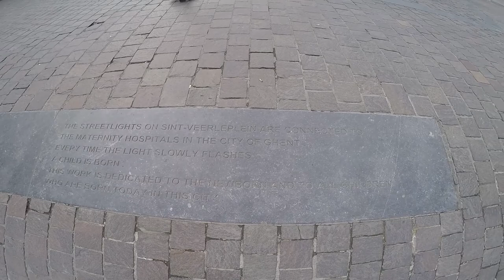Gent, Belgium- travel around the world GoPro